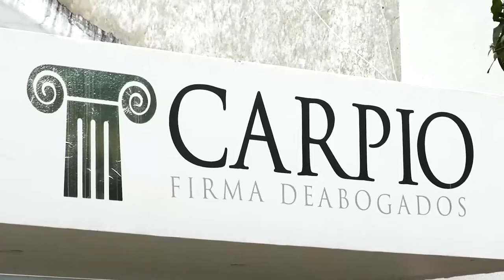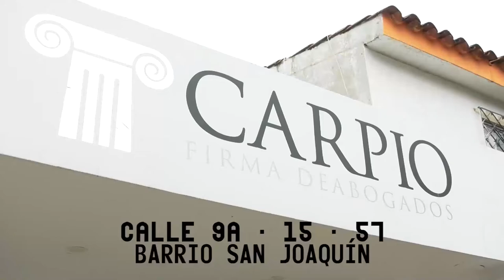LA UNIDAD PARA LAS VÍCTIMAS DIO CIERRE AL SUJETO COLECTIVO DE GUACOCHE CESAR